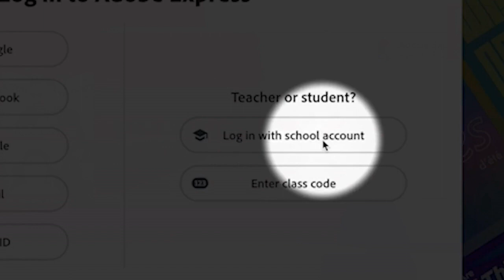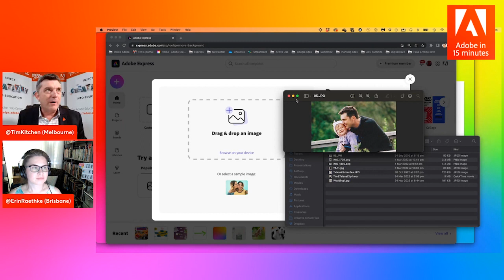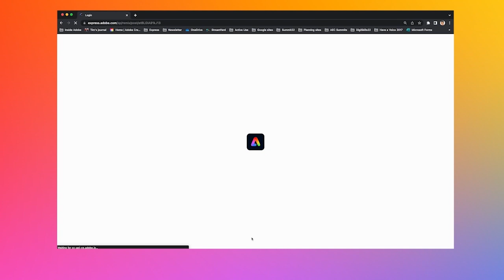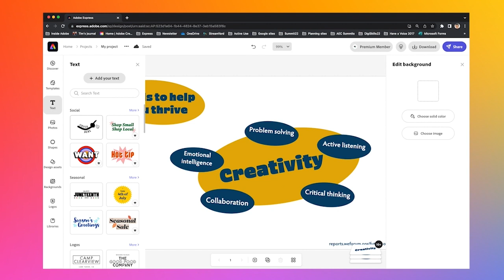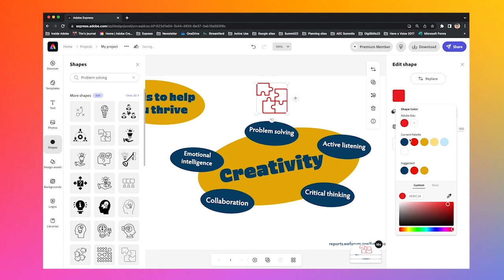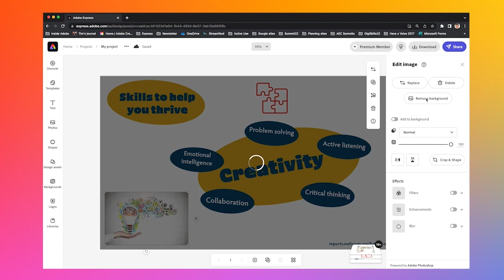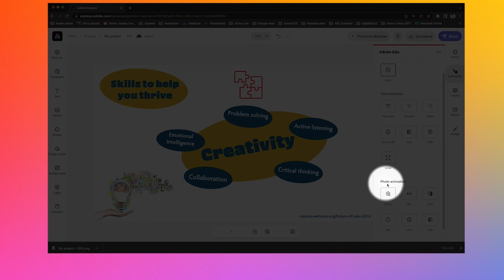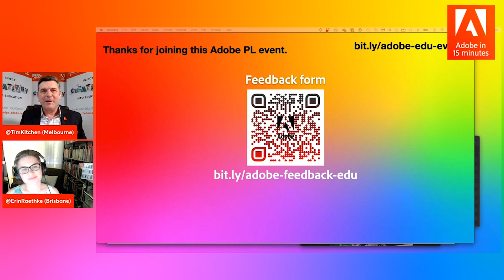Adobe in 15 min - Infographics in any subject area | Adobe Education in APAC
In this pilot episode of Adobe in 15 min, Senior Adobe Education Specialist Dr Tim Kitchen and Adobe Education Leader Erin Raethke go through the process of creating a simple infrographics with Adobe Express.

This episode was recorded on December 1, 2022

Key themes for this episode:
- Logging into Adobe Express as a student & teacher
- Using the Remove Background Quick Action
- Basic editing of text, shapes & images within the Adobe Express graphic building feature

You can register to get a reminder and even join live recording sessions